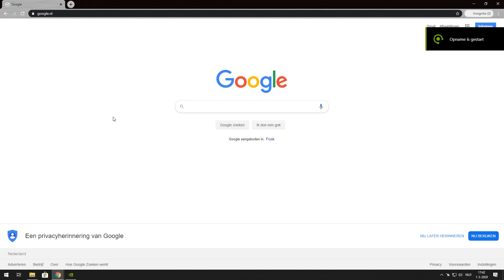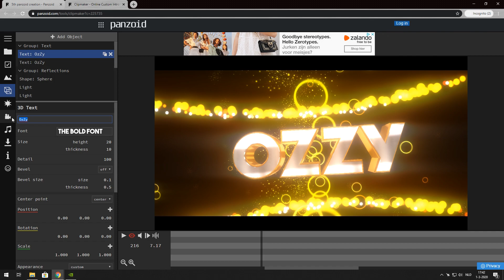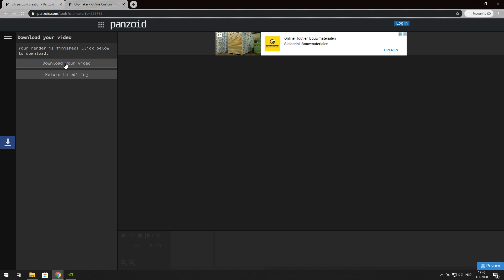Gratis Intro Voor Youtube Maken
Op deze website kun je gratis Intro's of outro's maken